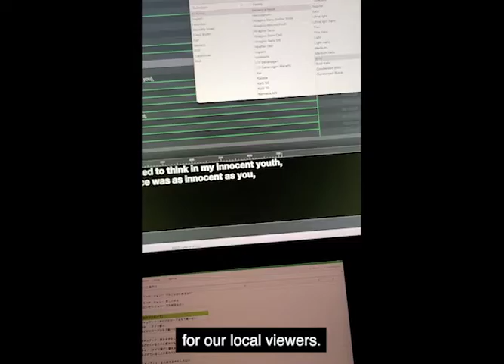VLOG 11: Arthur is showing some tech elements for Brecht on Brecht with captions!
Arthur Atkinson is showing some tech elements for Brecht on Brecht. We hope they all had a fantastic run of the show this past weekend in Japan! Let’s check it out: